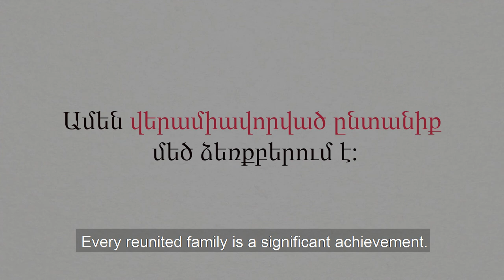Վերամիավորելով ընտանիքները | Reuniting families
💌Ամեն տարի բազմաթիվ հոգատար ձեռքերի և խիզախ քայլերի շնորհիվ Կարմիր խաչի հազարավոր նամակներ հասնում են հակամարտությունների, արտագաղթի և բնական աղետների հետևանքով միմյանցից բաժանված ընտանիքներին և ազատազրկված անձանց:
Ամեն վերամիավորված ընտանիք մեծ ձեռքբերում է։
💌Each year, with help of many caring hands and courageous steps, thousands of Red Cross messages are delivered to families separated by conflict, migration, or natural disasters, and in detention.
Every reunited family is an achievement.